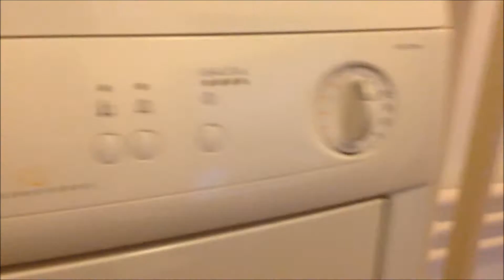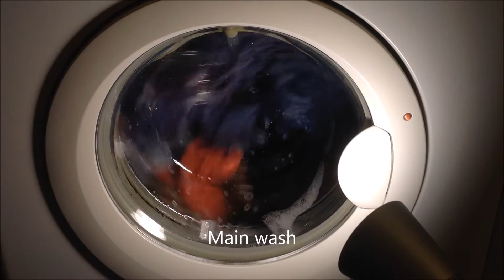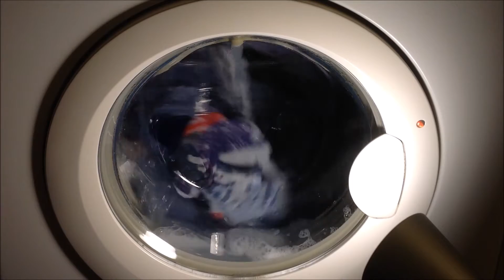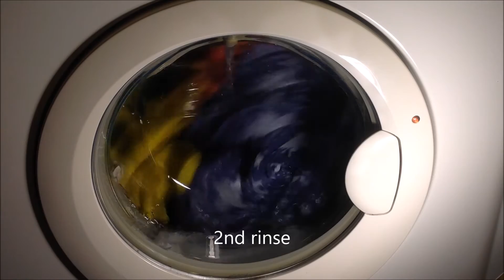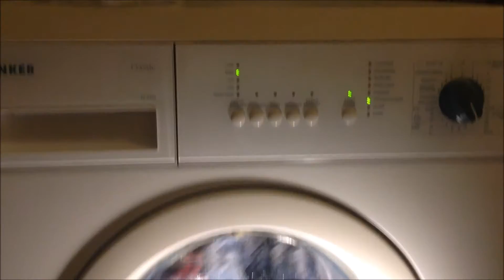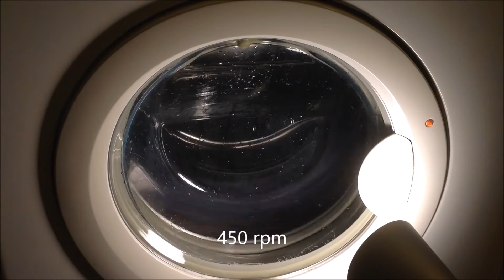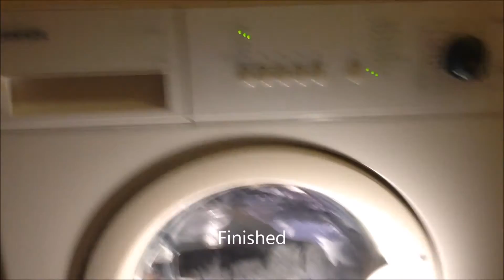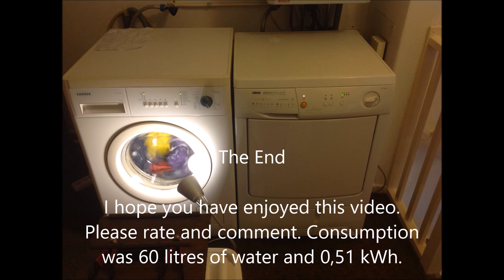Zanker cf 4200 - Synthetics 40 and Zanussi TCE 7224 - Cottons cupboard dry